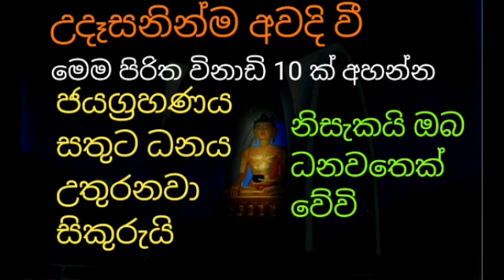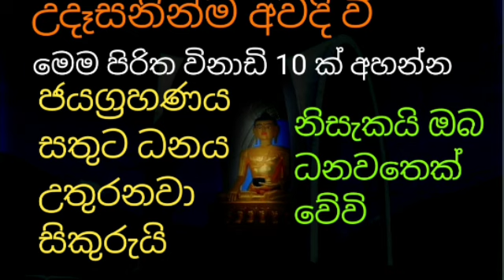උදෑසනම ඇසුවොත් ජයග්‍රහණය සතුට ධනය උතුරනවා සිකුරුයි ඔබ ධනවතෙක් වේවි mahanubawa sampanna piritha